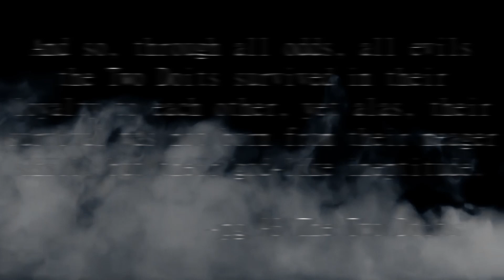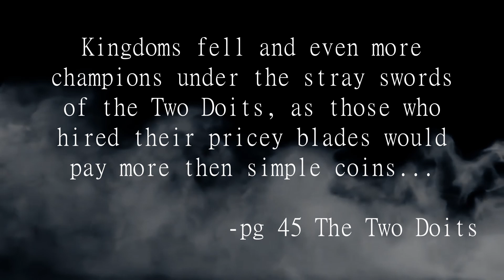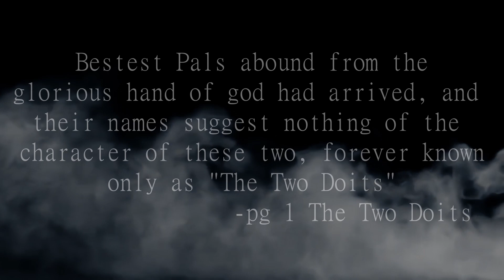THE TWO DOITS - TALES OF REVENGE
From the hit producer IMP, a new video over Chivalry II's best knights ever. We proudly present to you, "THE TWO DOITS - TALES OF REVENGE", a thrilling sequel and finale to "THE TWO DOITS - TALES OF CHIVALRY". I hope you guys enjoy this video as it took alot out of me to sit down and make something as (relatively) heavily edited as this vid was. Enjoy.

Chivalry 2 baby. Gotta Love it.

E A T M E A T B A L L
H U N T M O N S T E R
D O C R I M E